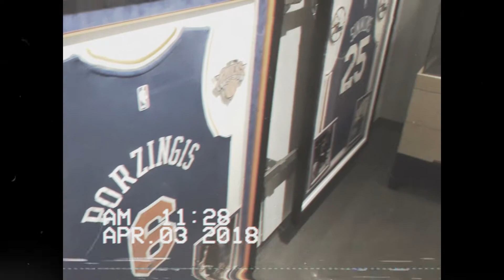NEW YORK STATE OF MIND // 2018 (NAS)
During my spring break holiday, I went to New York City and inspired by the metropolitan vibes I decided to make a video using a classic and appropriate Nas song, peace (y).

VIDEO INFO :
✈ Recorded with Sony a5100
✈ Edited with Camcorder (Samsung Galaxy s6)

ABOUT ME :
✈ I'm Josh
✈18 years old
✈Swiss
✈I love traveling and making videos about it